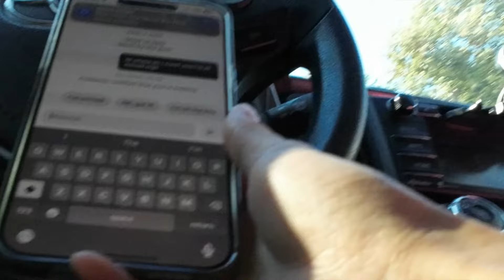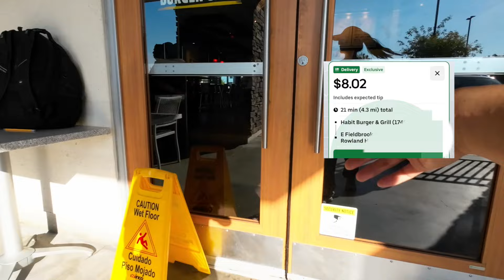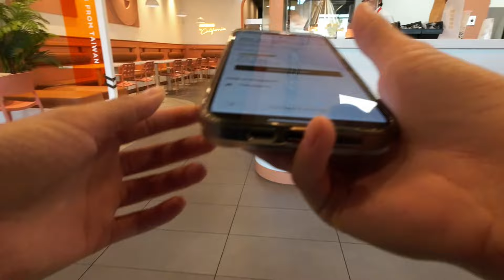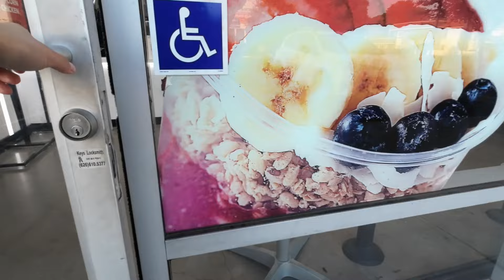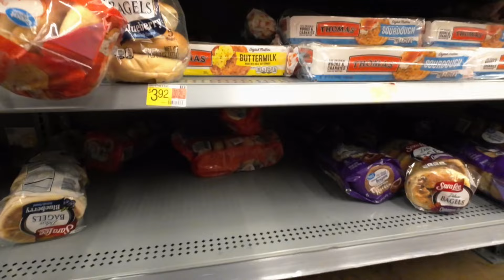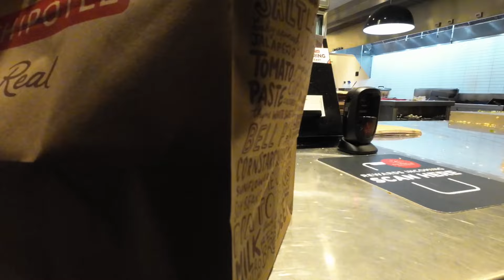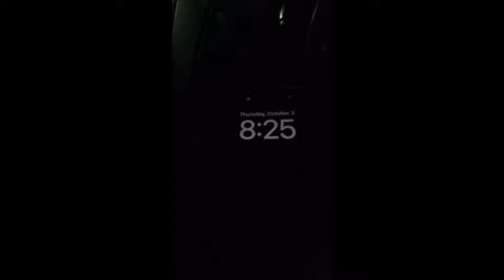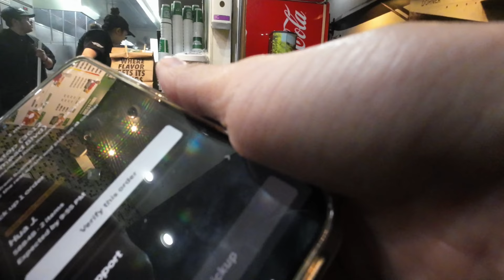High School Customer Drop Offs Got Me Like 😵‍💫 Driver Tampering FOOD thoughts! Uber Eats Ride Along!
(Gift cards sent to email welcomed)

Tax Service: WealthyandWiseTax.Com
If you need help E-filing your State and federal taxes at local rate.

~ RIDE ALONG ~ Walmart Spark Delivery!  MORE Dramas and Adventures doing gig work Uber Eats driver DoorDash Ride Along How much I made? Los Angeles Dinner Shift Uber Eats. I deliver Door Dash in California Los Angeles. This is not what I expected! Multi App to make money. High pay Orders? Los Angeles Uber Eats. Door Dash Updated Completion Rate.  Delivering Uber Eats and Door Dash in California! Low Pay orders vs top dasher High Acceptance rate. Food delivery DoorDash. No Tip Orders. This is why you don't take low paying orders? Delivering Uber Eats to pay by bills! Doordash Ride along. Sunday Door Dash Dinner Food Delivery Uber Eats Driver. Door Dash Shop and Deliver Program is it worth it?  Door Dashing.